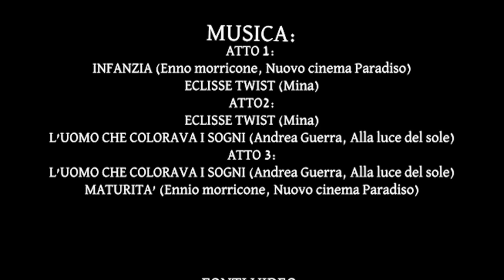Io sono Pino Puglisi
monologo basato sulla storia di Don Pino Puglisi
Scritto da Giulio Salvatore, Leonardo Generali e Angelo Fania
nel video sono presenti musiche protette da copyright, per questo il video non è monetizzato